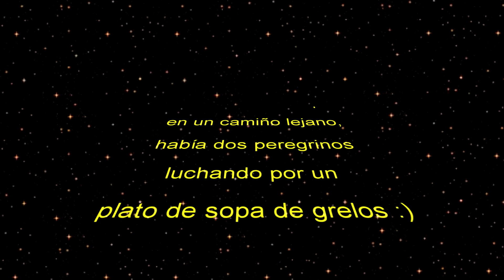Camino de Santiago - Lucha espadas láser - Star Wars (Viajesdetodos)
Lucha de espadas láser entre dos peregrinos, en el camino de Santiago.

Camino de Santiago de Compostela